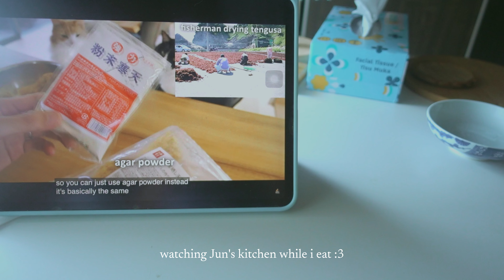vlog 💐 florist workshop, day out with friends & SHEIN haul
Hi everyone! Welcome back to another vlog ❤️
This vlog has been long delayed because I had such a pack schedule :') I finally went for a florist workshop, I've always loved flowers so it was something that I enjoyed a lot! Also, had a really good day out with my friends. Next vlog will be an Xmas vlog!

Music Credits 🎵